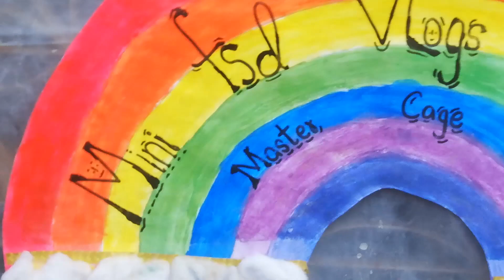humare setup pe bird ne anday hi anday ker dia🐦🐣